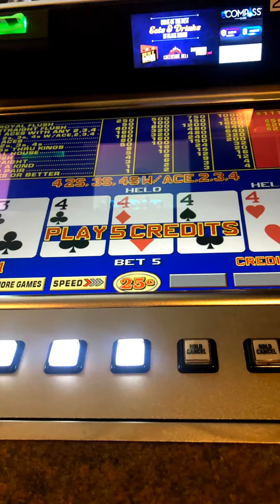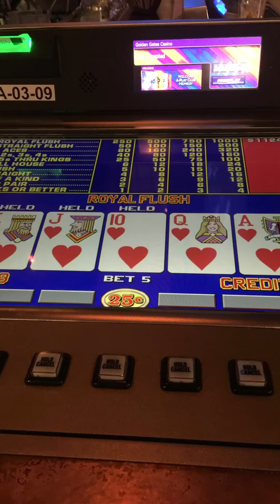Giving Up Gambling Except Video Poker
All roads have lead to failure except video poker. I have played every single game in the casino and this is the only one that’s giving me positive outcome year after year. Good bye stupid slots.